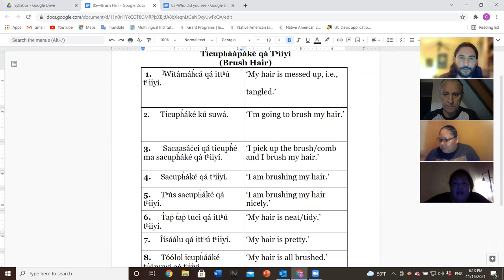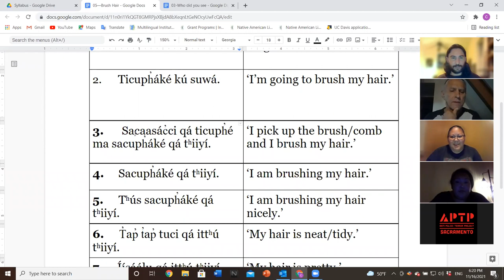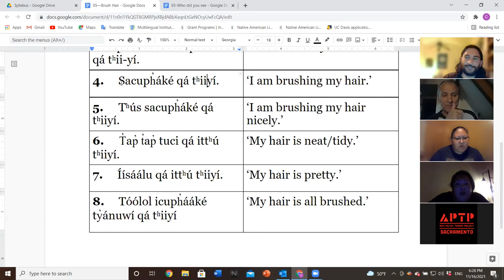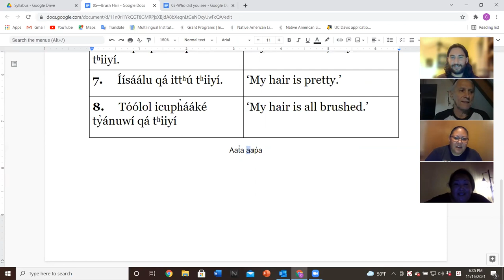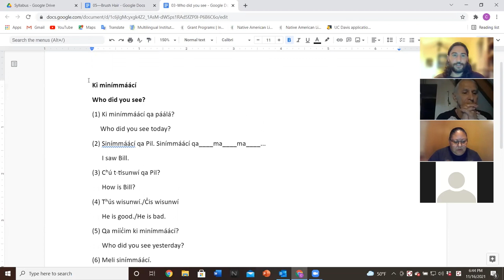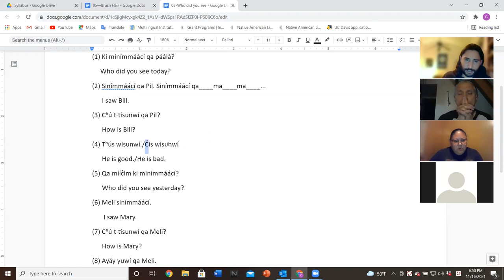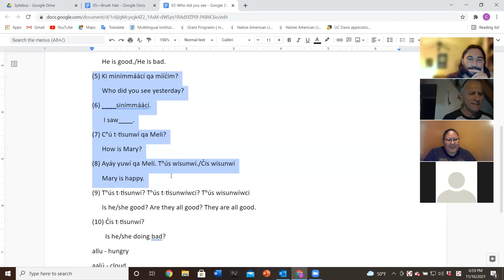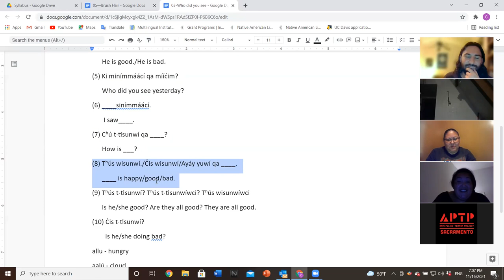MLI Fall 2021 Tuesday Class Week 7